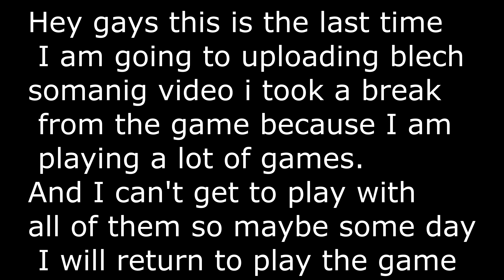bleach last video